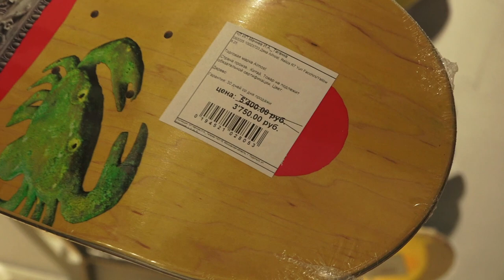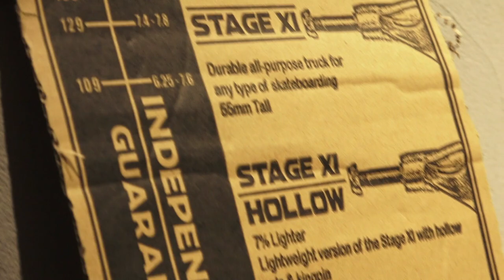Game of Skate на невозможном комплекте!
Многие новички и все давно катающиеся скейтеры отлично знают об игре С.К.Е.Й.Т. (S.K.A.T.E., GoS, Game of Skate).

Два скейтера скидываются и первый "заказывает" трюк, после чего второй должен повторить его. Если повторить не получается, скейтер получает букву. Ход переходит к следующему, только тогда, когда скейтеру не удается загадать трюк. И так по очереди, пока не соберутся пять букв — S.K.A.T.E.